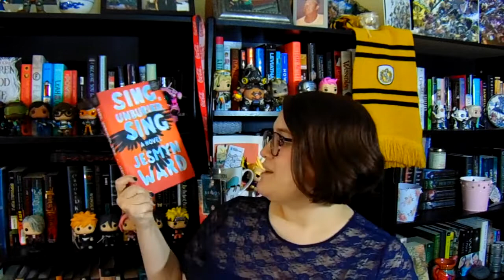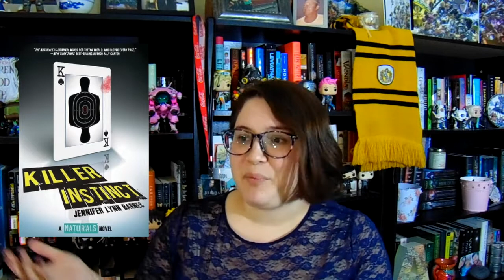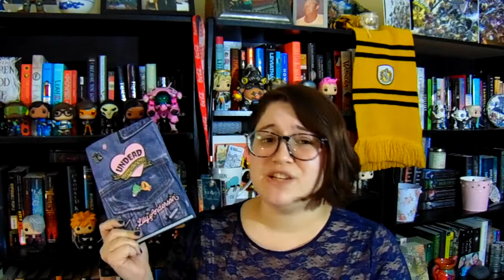2018 BooktubeAThon TBR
I don't want to miss out on this awesome readathon!

Follow Me on the internet:
alekas_rodrique